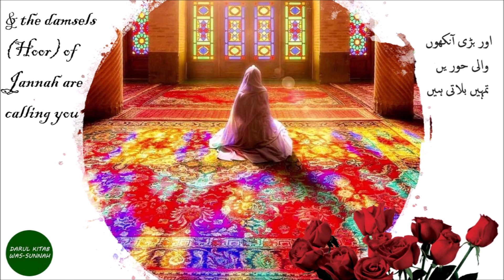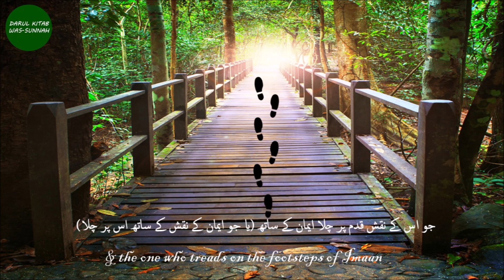Glad Tidings Oh People of The Quran - طوبى يا أهل القرآن - with English & Urdu Subtitles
Urdu Translation: Sheikh Abu Abdul Wahaab Salafi Hafiza’hullaah
English Translation: Unknown
Nasheed by: Sheikh Mishary Al Arada رحمه الله
This Famous Nasheed was recited by Sheikh Mishary Al Arada رحمه الله Sheikh رحمه الله was born on the 16th of August 1982 (age 35), in Yarmūk, Kuwait. Sheikh Mishary Al Arada رحمه الله was a famous religious nasheed singer from Kuwaiti. Sadly, on the 7th of January 2018 Sheikh passed away in a car accident in Saudi Arabia. Inna Lillahi Wa Inna Ilaihi Raji’oon